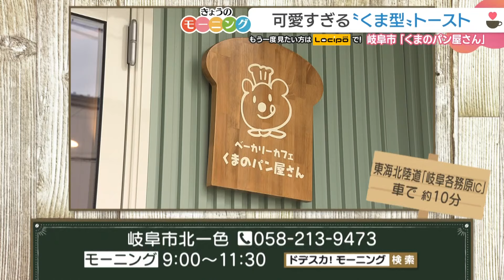ベーカリーカフェの くま型トースト モーニング【東海３県・モーニングにメ～ロメロ！】Collection No.５７５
岐阜市にある「ベーカリー＆カフェ くまのパン屋さん」。

元保育士のオーナーが始めたこちらのお店。くま型の食パンが可愛いと評判で、それ以外にも、様々な種類の焼きたてパンを販売しています。

お店の看板メニューは「くまのトーストモーニング」
くま型食パンが味わえるセットです。
粒あんをうまくデザインして、くまの顔にしています。

外はサクサク、中はふんわりとした食感。サラダやスープに加え、なめらかな食感がたまらない、手作りプリンなどがセットです。

■ベーカリー＆カフェ くまのパン屋さん
住所：岐阜市北一色9-10-4
定休日：月曜、火曜
紹介商品・価格：くまのトーストモーニング　ドリンク代のみ（コーヒー550円）

●ドデスカ！